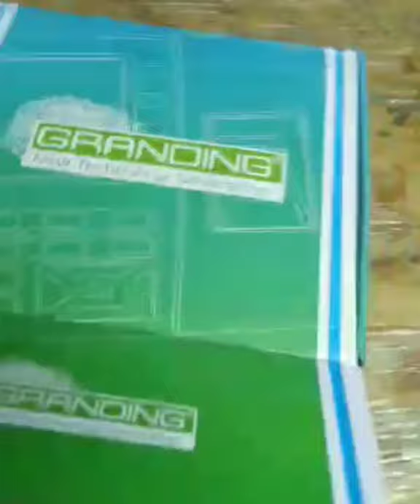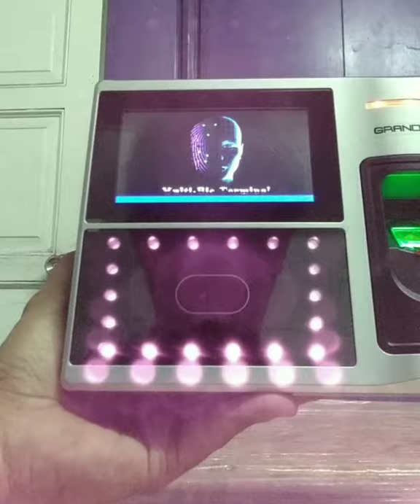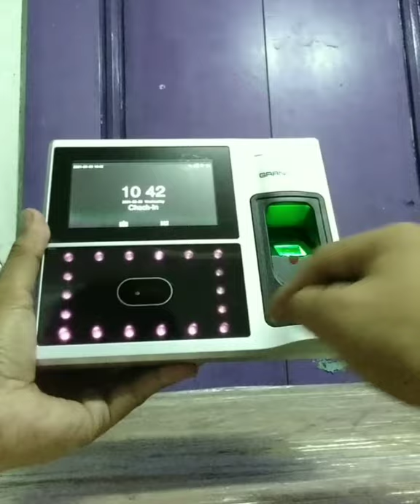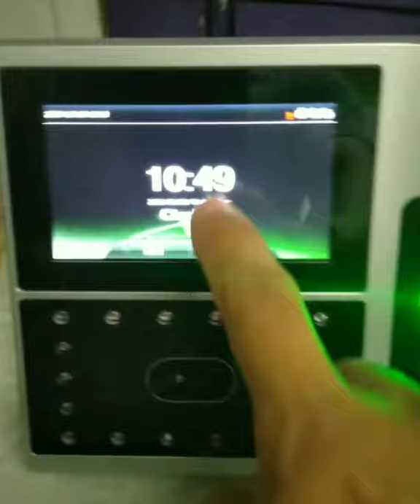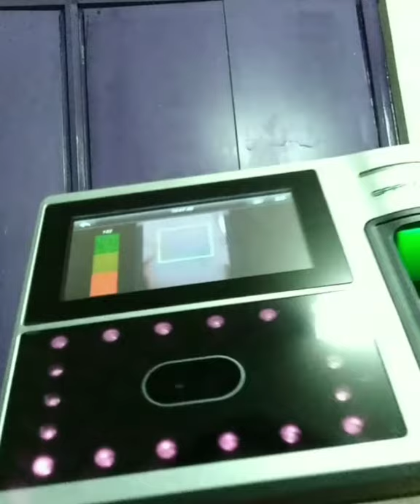Biometric Touch Screen Facial Recognition Time Attendance & Access Control System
Biometrics are biological measurements — or physical characteristics — that can be used to identify individuals. For example, fingerprint mapping, facial recognition, and retina scans are all forms of biometric technology, but these are just the most recognized options.

FA1-H

FA1-H Granding 4.3 Inch TFT Touch Screen Facial Recognition Time Attendance & Access Control System

FA1-H is stable version of facial recognition system with access control and time attendance function; different with old version, new update firmware version is with friendly UI, faster verification and better performance, we can define expiry date to exact user, user role and SMS. Main-screen picture can also be changed freely; the most advantage is the malfunction rate is much lower than old one.
Model FA1-H
Cameras High Definition Infrared Camera
Memory 256M flash, 128M SDRAM
Fingerprint reader Optical fingerprint sensor
Display 4.3” TFT Touch Screen
Speaker Voice Prompt
Capacity Face: 3,000 (1:N);  Fingerprint: 5,000;  Card: 10,000(optional);  Logs: 100,000
Verification Verification speed (1:1) ≤ 0.5S;  Identification speed (1:N) ≤ 1S
Identification FRR ≤ 0.01%   FAR ≤ 0.0001%
Communication TCP/IP, USB Host, RS232/485, Wiegand output
Attendance status Check in/out, Break in/out, Overtime in/out
Access control Interfaces 3rd Party electric lock, Door sensor, Exit button, Alarm
Language Multi Language, English, French, Spanish, Arabic, Turkish, Portuguese, Hebrew etc.
Power Supply 110/220 VAC-12VDC/3A
Environment Operation temperature: 0°C-45°C;  Operation humidity: 20%-80%
Machine size 19.4(L)*16.5(W)*11(H)cm
Unit packing 31*26*12cm
Gross weight Real weight: 1.65kg Volume weight: 2.2kg
Function support Scheduled bell, DLST, Self-inquiry, Workcode, SMS, T9 input, Webserver, Multi-alarm,Photo ID, User role, Data encryption, ADMS, Multi-verify, Auto state
Optional Function ID/ Mifare/ HID card reader, WIFI, 3G/4G, Serial printer, External siren